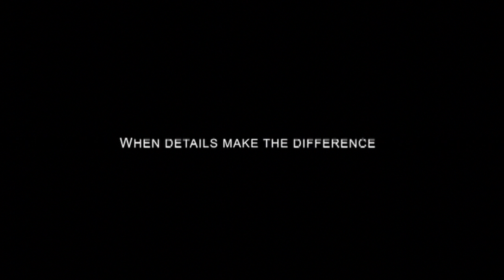BG : podcast_13_pouches_V13